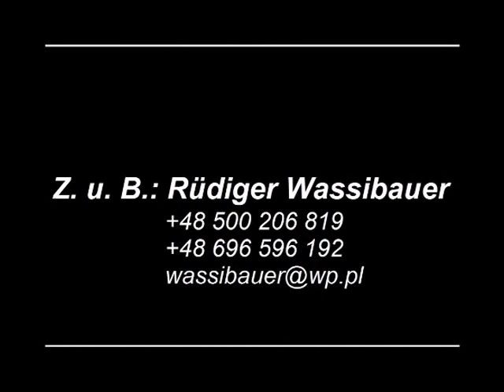4 year old Stallion (Candiavolo X Hohenstein)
Breeder+Owner: Rüdiger Wassibauer